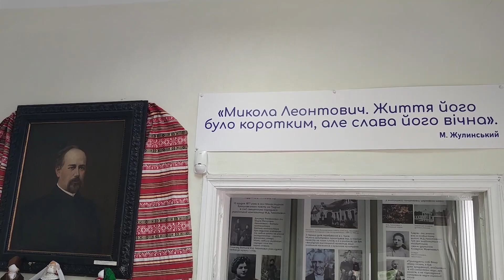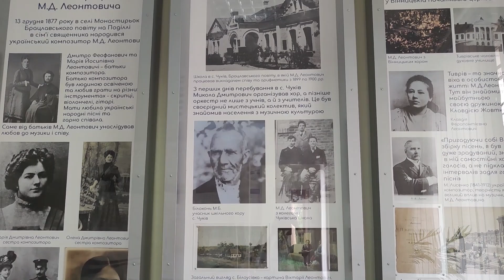Музей-квартира Миколи Леонтовича (м. Тульчин)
У цьому відео відсиняю двері Музею-квартири М. Д. Леонтовича, розташованого у Тульчині. Ви дізнаєтеся про факти з його життя, побачите особисті речі та рукописи, які свідчать про неймовірний талант та внесок М. Д. Леонтовича у світову музичну спадщину.